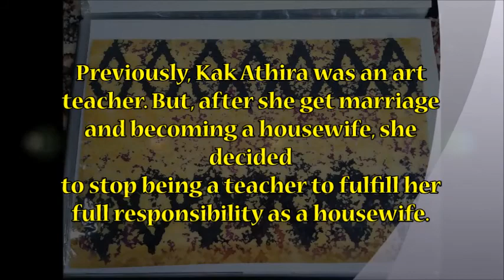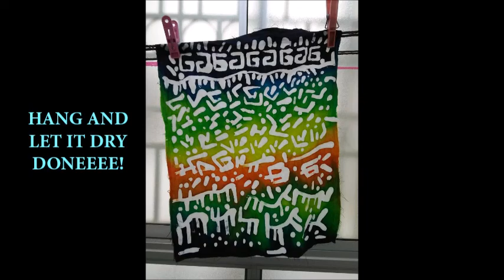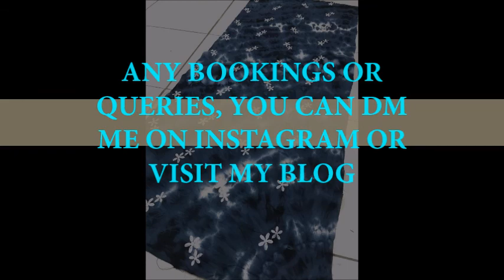WALL HANGING BATIK PAINTING by AMRINA